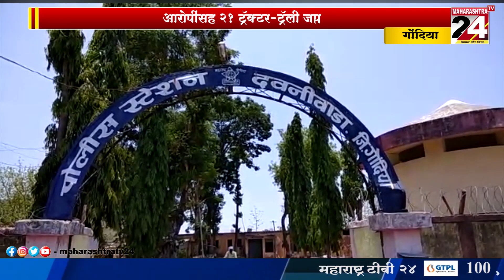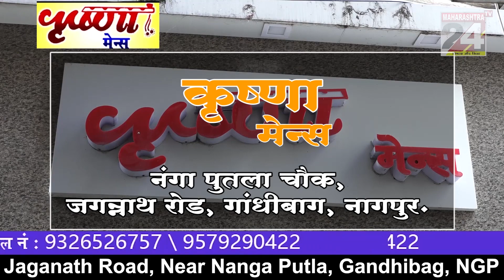गोंदिया - महालगाव, वैनगंगा नदी पात्रातून अवैध वाळूंचा उपसा || 14 JAN 23